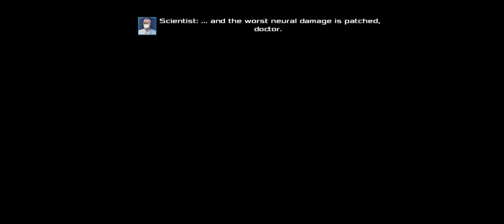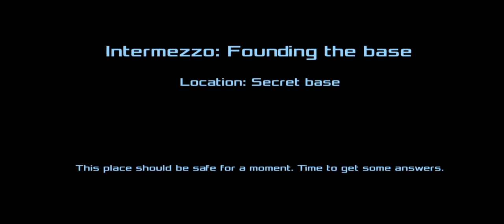Dead Effect 2 GameView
Although good
Could not find all the things hidden in chapter 1
chapter 2 gave me hard time where to go or what to do
somewhat good graphics
(I liked character introduction though that was a nice touch in game and replaying with different avtar )
3.6 stars